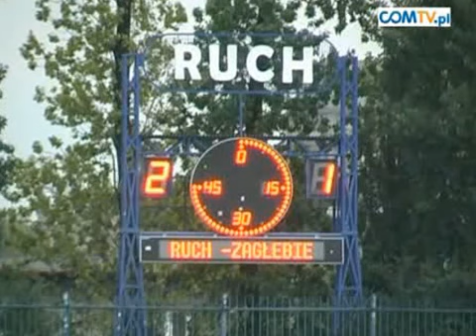T-Mobile Ekstraklasa Ruchu Chorzów - Zagłębie Lubin (2:1)